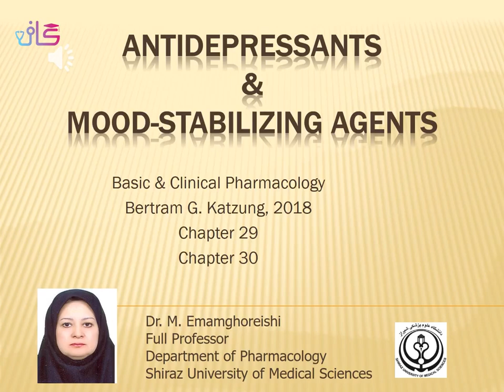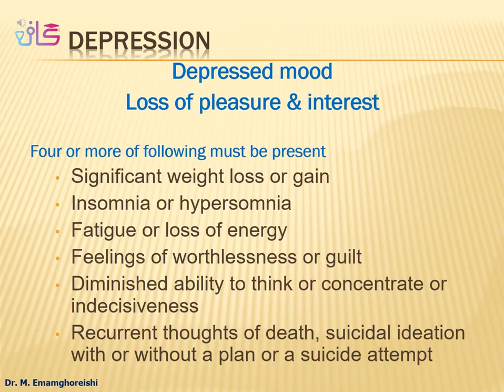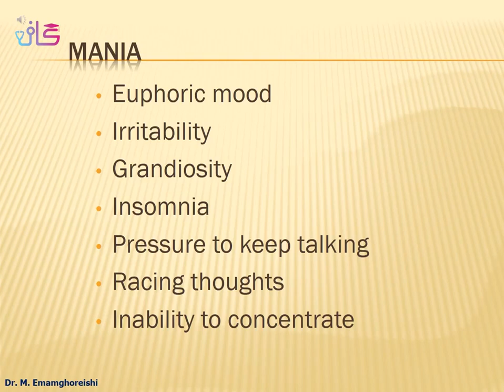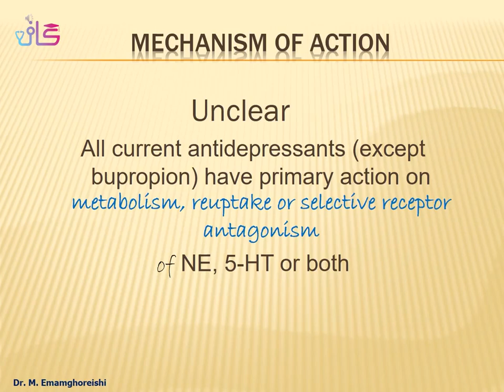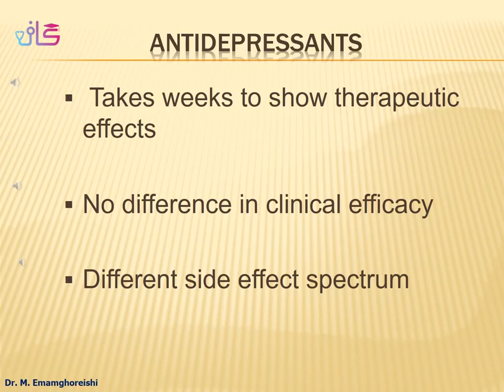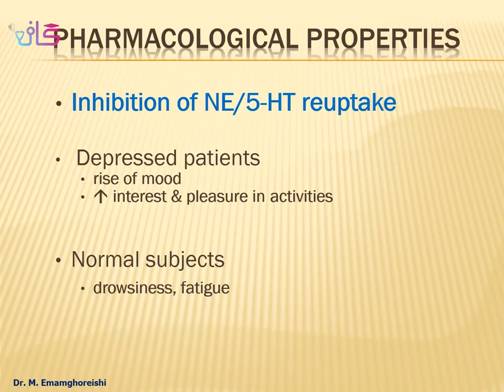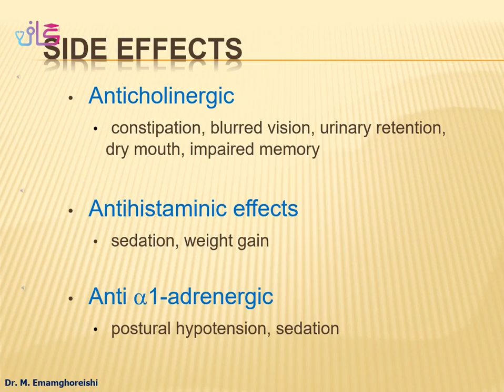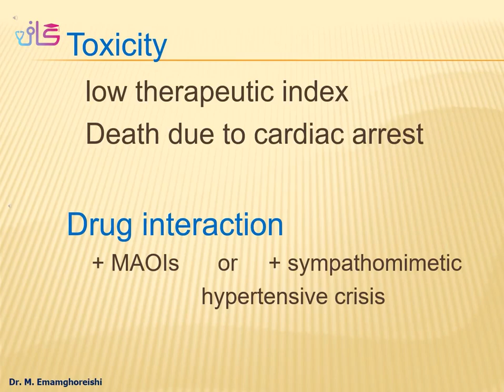روانپزشکی - داروهای ضد افسردگی (13) - گاف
📚 آموزش داروهای روانپزشکی
داروهای ضد افسردگی و مانیا -  بخش 1
کورس روانپزشکی

 جلسه سیزدهم

 👩‍⚕ مدرس :  مجموع اساتید

 🏢 دانشگاه : علوم پزشکی شیراز

👈دوره ها و مطالب درخواستی تون رو لطفا در پایین همین ویدیو ، کامنت کنید.

گاف|دانشگاهی به وسعت ایران!